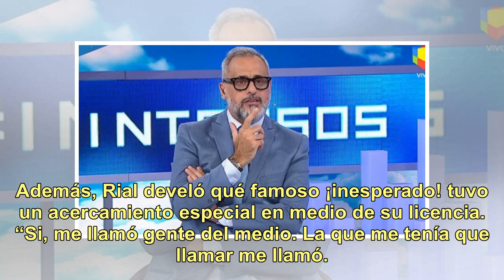Rial contó qué inesperado famoso lo apoyó durante su peor momento con Morena: "Fue uno de los que...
Rial contó qué inesperado famoso lo apoyó durante su peor momento con Morena: "Fue uno de los que más se preocupó por mí"

Luego de cuatro meses, Jorge Rial regresó al frente de Intrusos. El periodista volvió a tomar su lugar de conductor del ya mítico ciclo de espectáculos y, en los primeros minutos, habló del embarazo de su hija Morena, de la crisis familiar que atraviesan y hasta de sus ganas de casarse con Romina Pe...